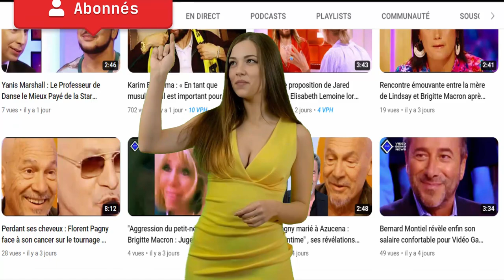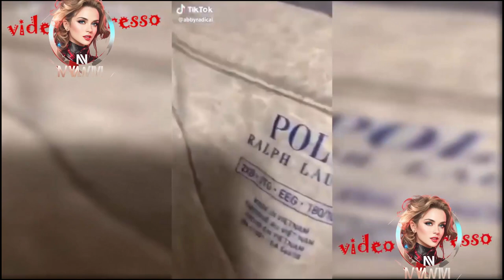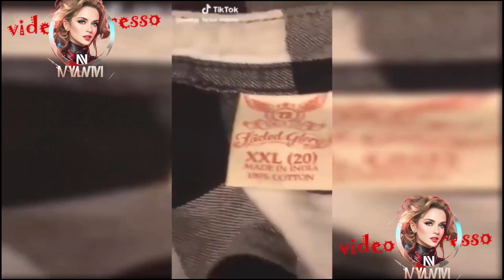Les meilleurs souffrent d'une condition appelée seins ~ compilation tiktok